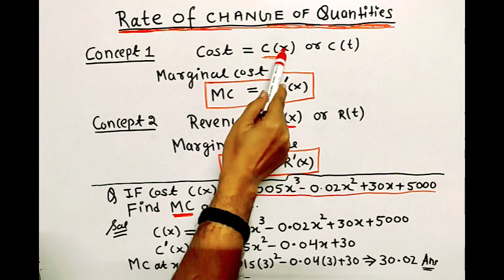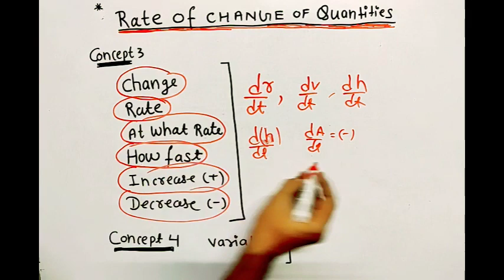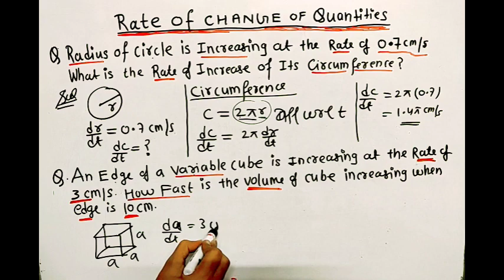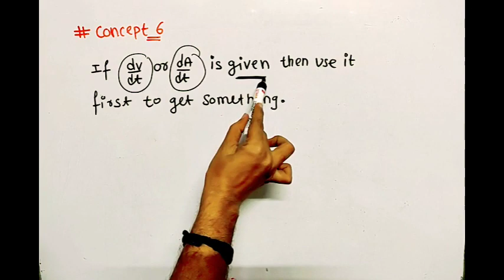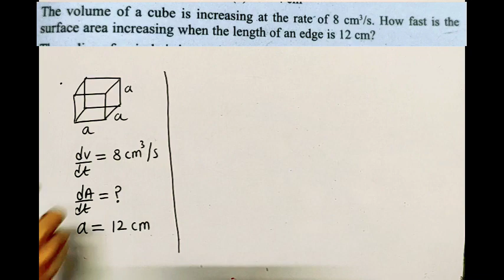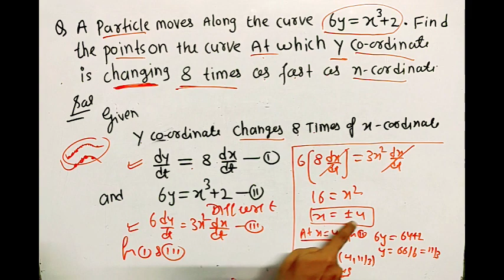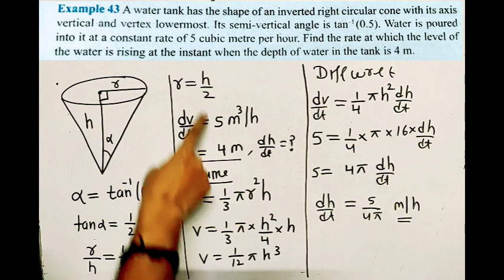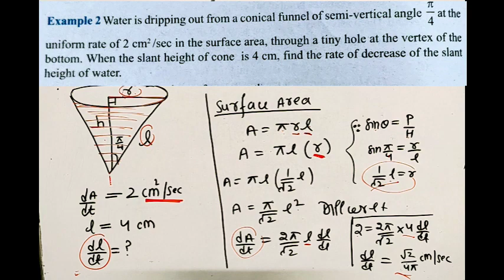12th: Ch 6: Lecture 2. Rate of Change in Quantity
in Quantity
•MC
•MR